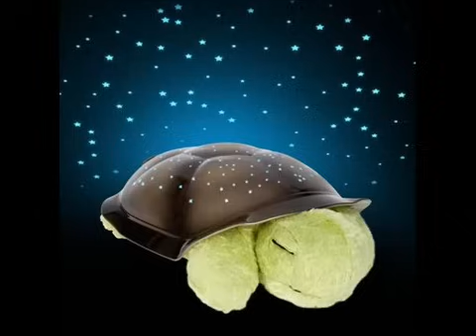Musik för att sova spädbarn, barn, vuxna och pensionärer djup sömn effekt.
Hjälpa mig växa (donationer) - Insamling av den bästa musiken .

Välkommen till sömn världen. sömnlöshet? depression? och psykologisk sjukdom? Vi kommer att göra att ha en god sömn skick. den bästa behandlingen för .

sova är mycket viktig sak för spädbarn. vi skulle ge dig en smidig delta wave musik för ditt barn. vänligen spela musik när du vill att ditt barn att sova.